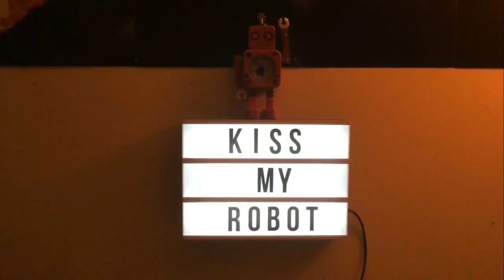NHL 21 - Exhibition Match Gameplay - Xbox One Gameplay - Ducks vs Stars